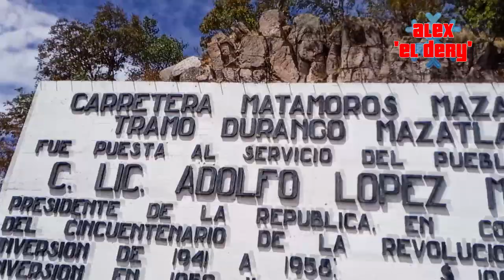Nomás la fama le quedó al 'Espinazo del D.i.a.b.l.o'.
En éste video me faltó explicar el x q se invade el carril contrario en éste tipo d carreteras (zonas d sierra), la razón es x q los ejes del remolque no siguen la misma trayectoria q los ejes del tracto y lo importante es q el remolque no se baje d la cinta asfáltica para evitar el risego d una muy posible volcadura, no piensen q invadimos el otro carril nomás x mamones ok :)